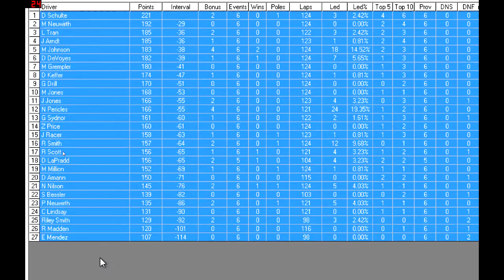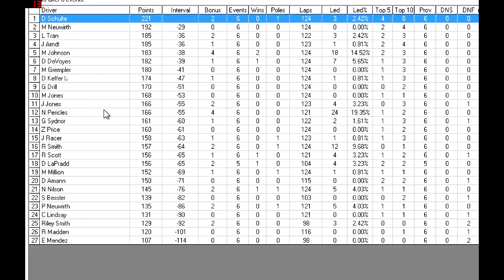Taco Bell Truck Series S1 Watkins Glen 200 6/16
We come to the one and only road courses of the season! Michigan was the last race, we saw a decent race. Now who will win at the left and right hand turns of Watkins Glen!?